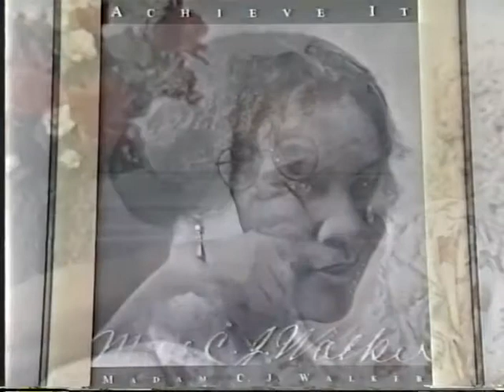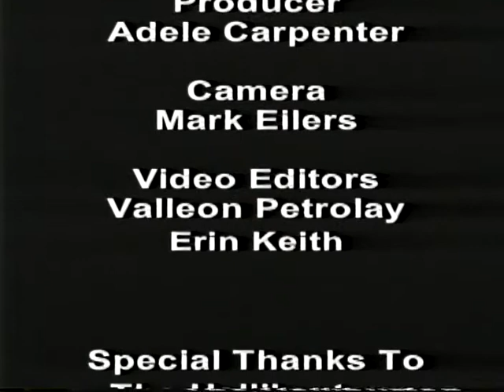Alton African American Oral History Project Mary Ann Clark and Josie Bea Disc 8